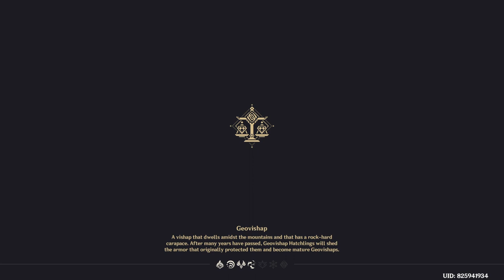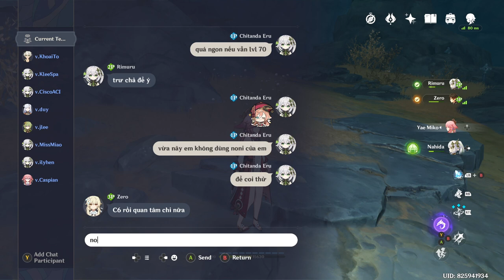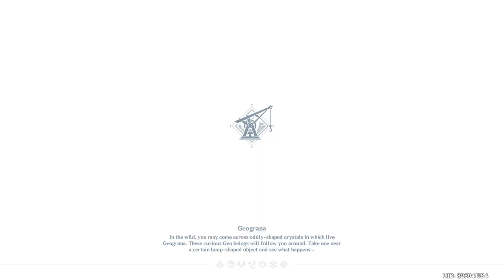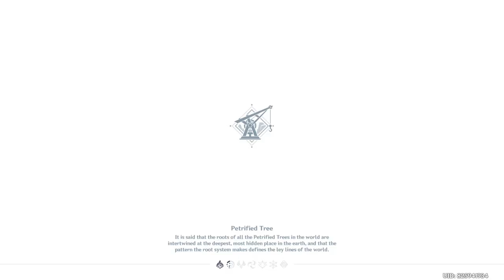Genshin Impact Daily Stream 2022/11/04